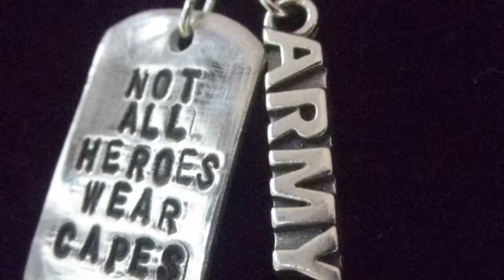Standing up for freedom